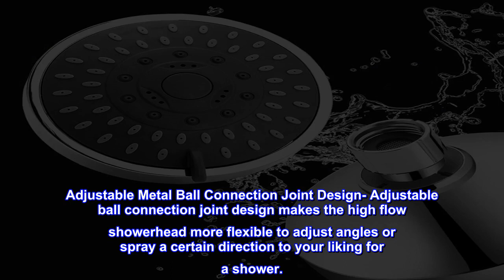Great product - WarmSpray Shower Head, High Pressure Shower Head with 5 Settings High Flow Bathroom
Great product -  WarmSpray Shower Head, High Pressure Shower Head with 5 Settings High Flow Bathroom Showerhead

5-Setting Fixed Shower Head- The high flow fixed showerhead with 5 spray settings. You can choose a spray mode just by adjusting the knob.
Adjustable Metal Ball Connection Joint Design- Adjustable ball connection joint design makes the high flow showerhead more flexible to adjust angles or spray a certain direction to your liking for a shower.
Self-cleaning Silicone Jet Nozzles- The adjustable shower head has 4 inch panel with 47 self-cleaning nozzles and 19 abs nozzles. The water outlets of the head won’t be clogged therefore.
Superior Material- The high flow shower head is made of ABS chrome and adopts high-tech Oil-rubbed Bronze design, the exquisite chrome plated surface makes it lightweight, durable, rust-proof.
Easy Installation- No plumbers or tools needed, you can install it manually and it can work in minutes. Extra practical accessories are included in the package, such as teflon tape. A good replacement choice for your old showerhead.

Great purchase
Our shower head had kicked the bucket and we had terrible water pressure, so I thought I’d try this one because it was inexpensive and honestly it couldn’t be worse than what we had. Glad I bought this! Easy to install, lots of settings so you can get the kind of stream you want, and most importantly, our good water pressure is back. I’m gonna replace the others in my house with this one.